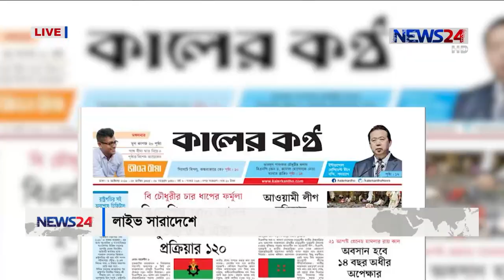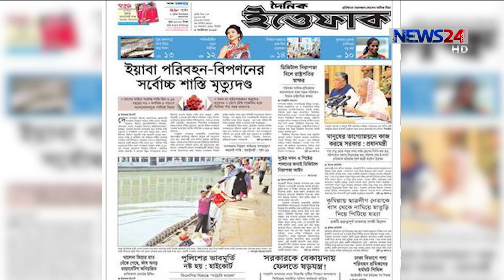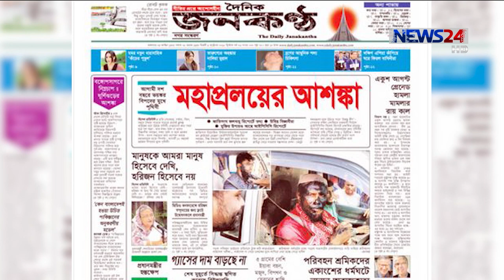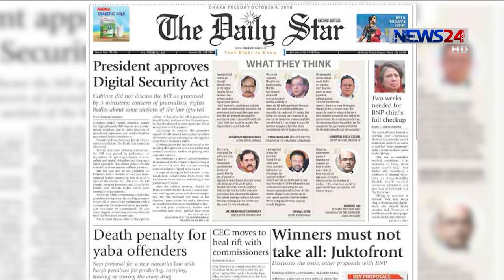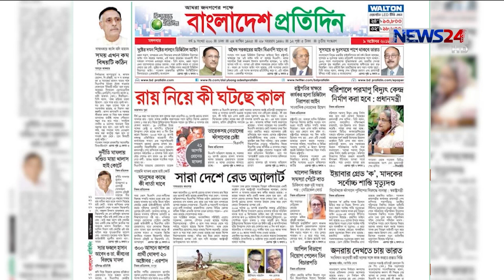LIVE সারাদেশ at 9am on 9th October, 2018 on News24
Guest :
১- আফসারুল আমিন, সংসদ সদস্য

Our other Youtube channels :
News24 Official Address:
NEWS24
371/A
Bashundhara Road
Block – D
Bashundhara Residential Area
Dhaka - 1229